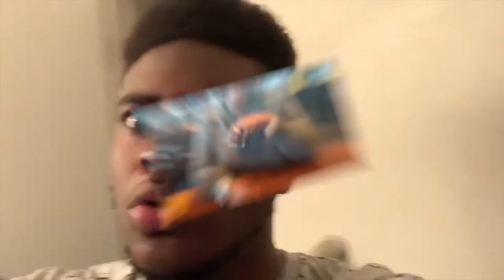HE IS HILARIOUS!! LongBeachGriffy Compilation Reaction